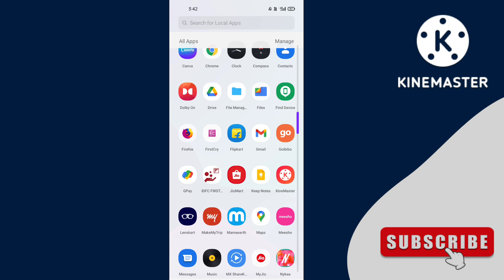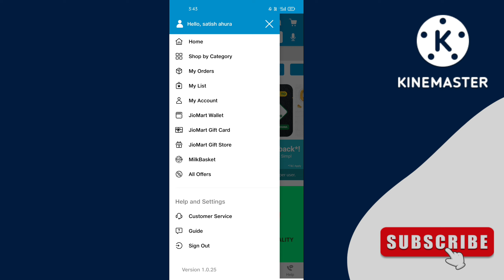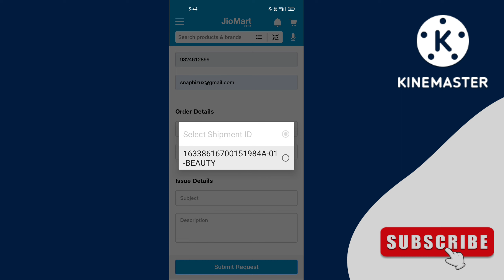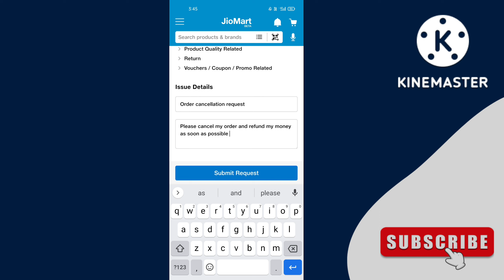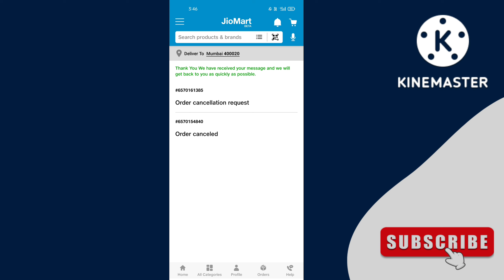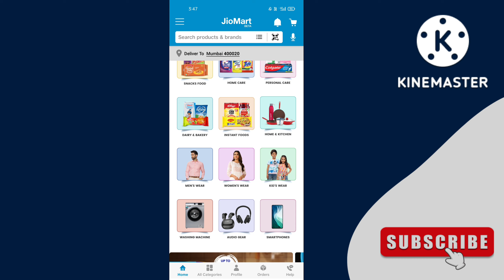how to cancel order on jiomart after under process | jiomart order cancel kaise karen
in this video i am talk about how to cancel order on jiomart after under process